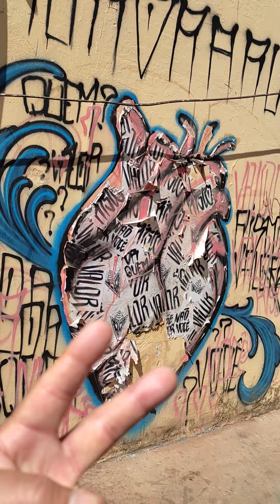Goiânia city, grafite ✌️